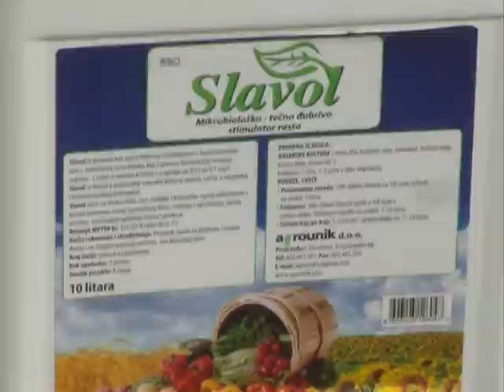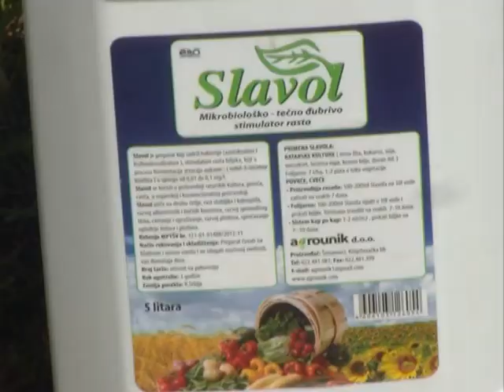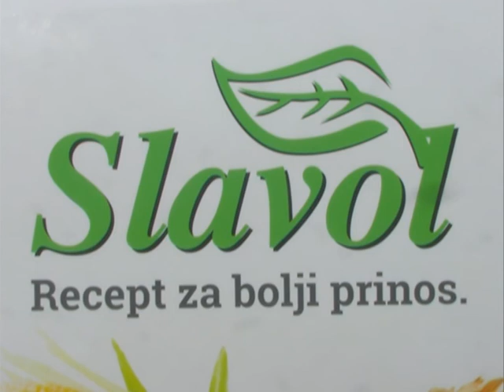‘’SLAVOL’’ TEČNO ĐUBRIVO VRHUNSKOG KVALITETA